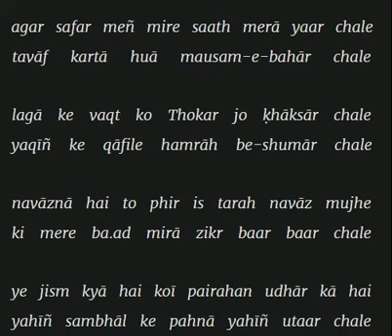agar safar mein mere sath mera yar chale